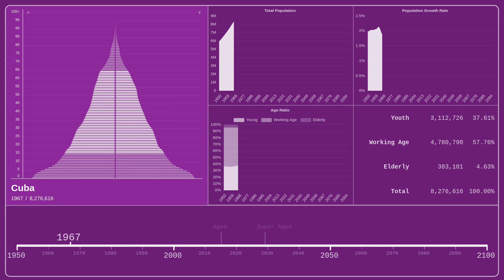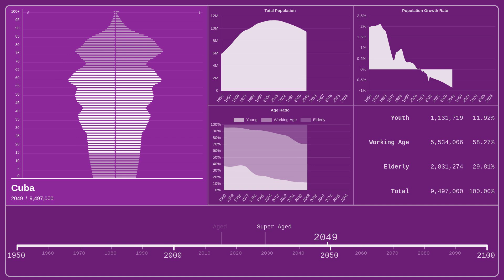🇨🇺 Cuba — Population Pyramid from 1950 to 2100